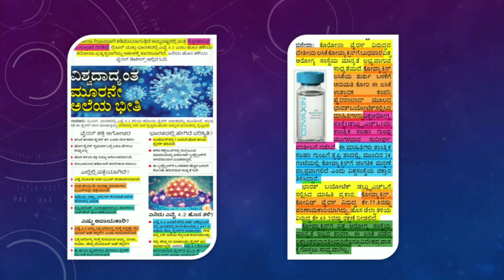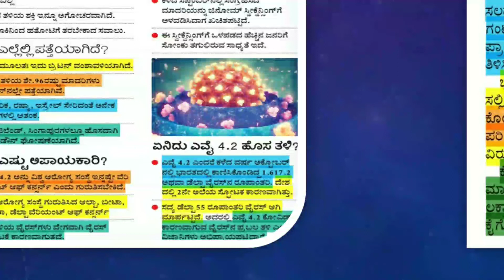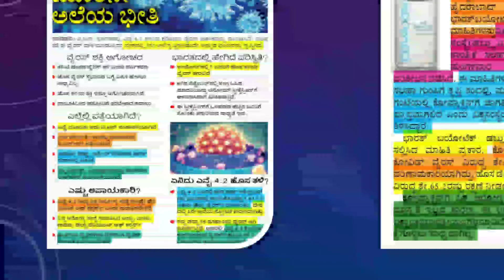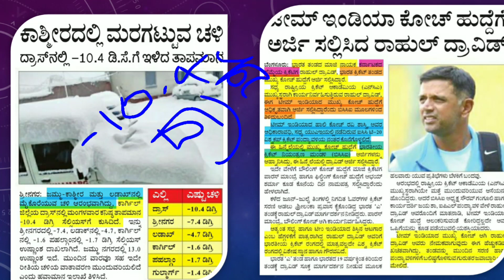important Exam News Highlight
NDGND